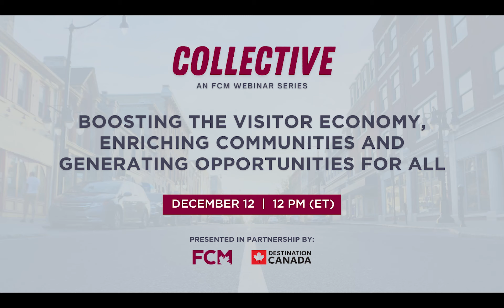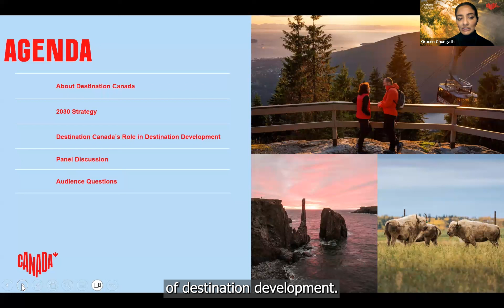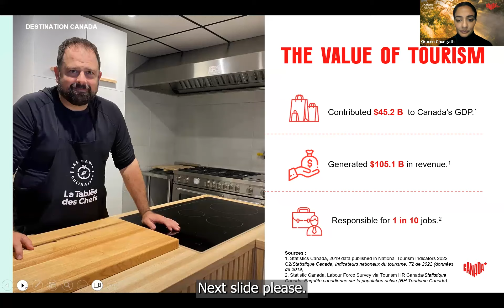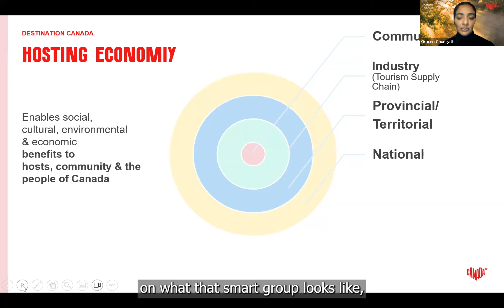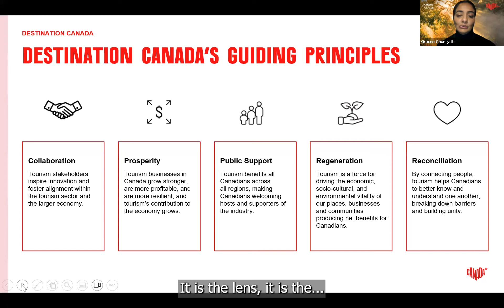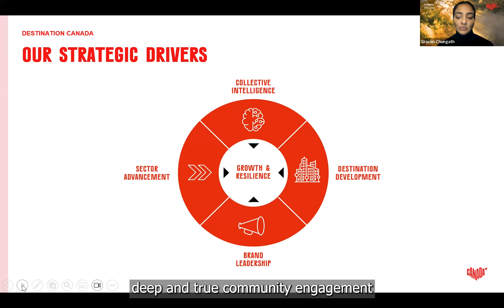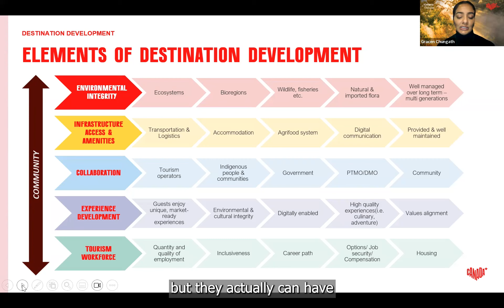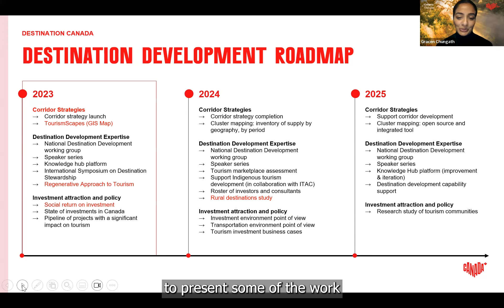Webinar: Boosting the visitor economy, enriching communities and generating opportunities for all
Presented in collaboration with Destination Canada.

This webinar will elaborate on the role Destination Canada plays in service of communities, the pivotal concept to destination stewardship and how a thriving tourism sector can play a role to safeguard natural and cultural assets, fortify community identity, generate jobs and be a pathway to reconciliation.

Join Gracen Chungath, Senior Vice President of Destination Development at Destination Canada, as she discusses the real value of tourism to Canada and its communities. Gracen is joined by esteemed municipal leaders who share their collaborative experiences shedding light on how they have leveraged tourism to achieve their community goals and objectives.

Moderator: Gracen Chungath,  Senior Vice President of Destination Development, Destination Canada
Panelists: Al Raine, Mayor of Sun Peaks, BC
Richard Warnock, Mayor of Sundre, AB
Robert Rochon, Mayor of Fundy Albert, NB.